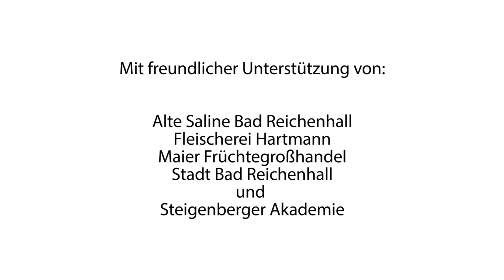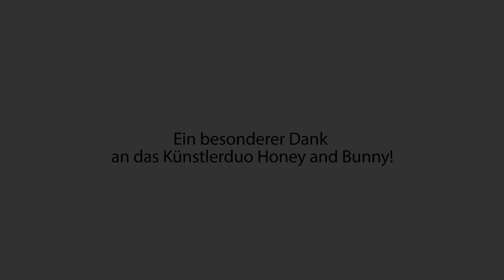Eat Art 2018 mit Honey and Bunny - RITUALE / ESSEN / KONSERVIEREN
EAT ART EVENT MIT HONEY UND BUNNY

RITUALE / ESSEN / KONSERVIEREN IN DER KUNSTAKADEMIE BAD REICHENHALL

Im September fand unser erster Abend mit Eat Art statt - mit dem fantastischen Künstlerduo Honey und Boney!
Was Erde, Salz, Grabungen und Rituale miteinander bei Eat Art zu tun haben - wer kann es sagen?.
Mit Sonja Stummerer & Martin Hablesreiter.

Musik: "Free living birds" - Phil Day feat. Alex Mitterbauer; Ethic Records

Steigenberger Akademie; Bad Reichenhaller Salz; Stadt Bad Reichenhall; Fleischerei Hartmann; Früchtegrosshandel Maier